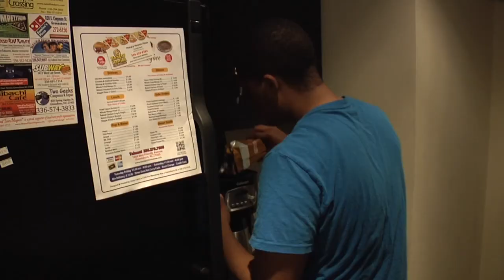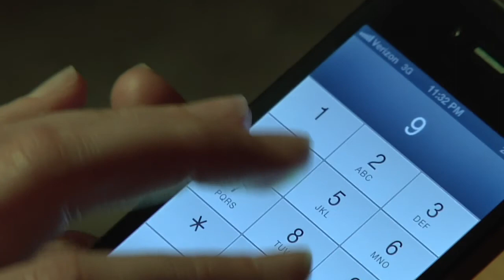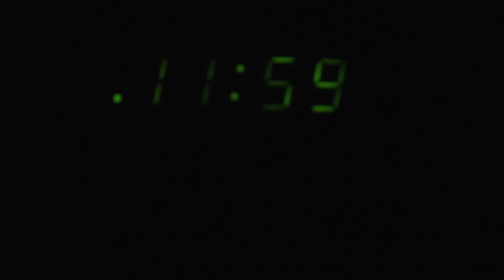Outlook - A Short FIlm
"Outlook" A Short Film made at The University of North Carolina at Greensboro

Directed by: Brad Dillard & David Crisp
Written by: Brad Dillard
Cinematography by: Brad Dillard & David Crisp
Edited by: Brad Dillard
Score by: Brad Dillard

Starring:
Alan Miller as Joseph
Ciji Singletary as Laura
Lex Kimbrough as Stan